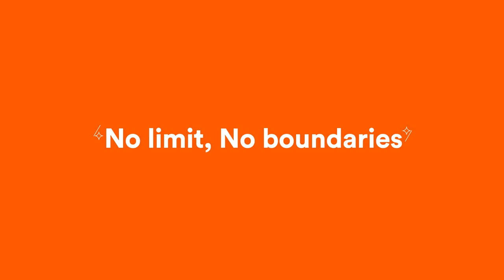Avengers' Social Club | Official Trailer | CJ ENM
[Avengers' Social Club]
Jung-hye has too much money on her hands. As the daughter of a very wealthy family, she leads a seemingly perfect life on the outside. Inside, however, her marriage is rather a sad story, and things only get worse when her husband brings a child from an extramaritial affair. Having enough, she sets out to find the 'Avengers' Social Club' with fellow neighborhood friends who also has desires to revenge on their husbands or frenemies.